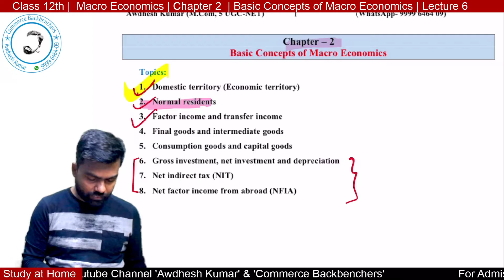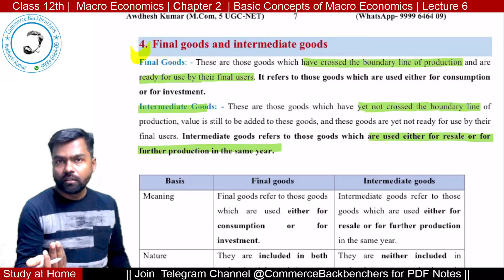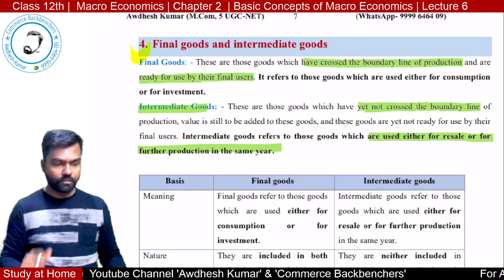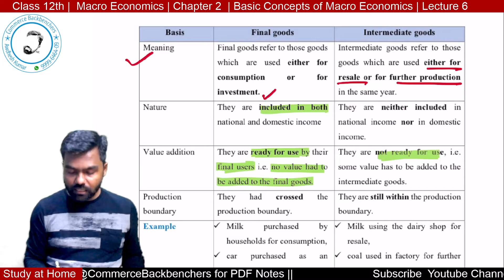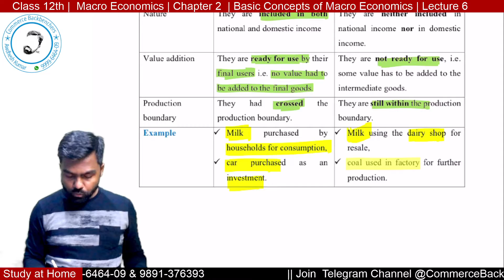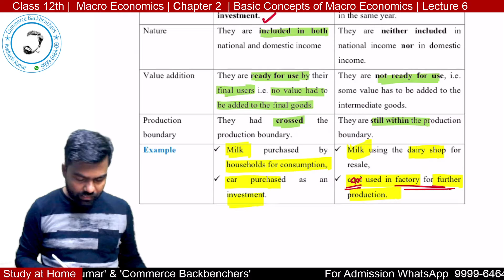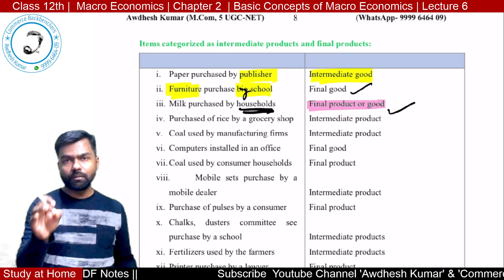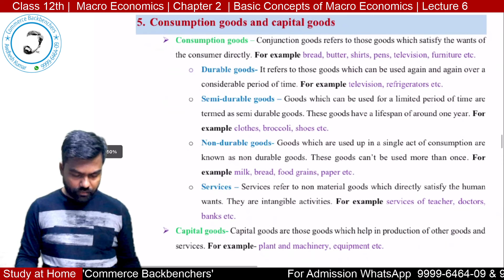Basic Concepts of Macro Economics | Macroeconomics Class 12th | Lecture 6 | Awdhesh Kumar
macroeconomics
Macroeconomics Class 12
macroeconomics